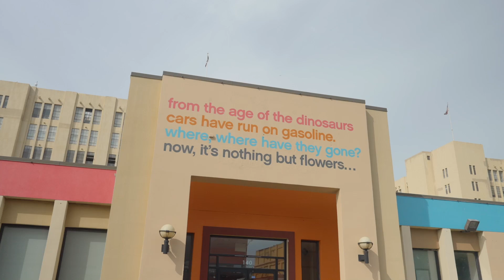itselectric makes a play for urban EV charging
itselectric works with buildings, instead of the city, to pull unused electricity for its charging ports — revolutionizing the EV charging infrastructure model. GreenBiz’s Vartan Badalian visited Tiya Gordon the Chief Operating Officer of itselectric onsite to take a deeper look.